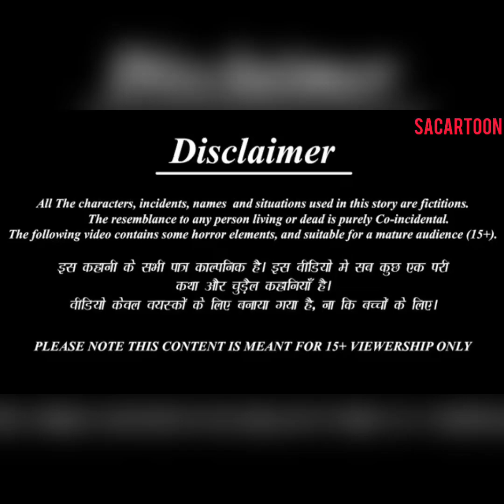GARIB KE GHER AC // GAREEB KE GHAR AC // HINDI KAHANIYAN//HINDI MORAL STORY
221,222 views  May 9, 2023

Beggar's_marriage_to_three_magical_nymphs#
jaadui_Soneka Ghar
pet cow of rich and poor

221,222 views May 9, 2023